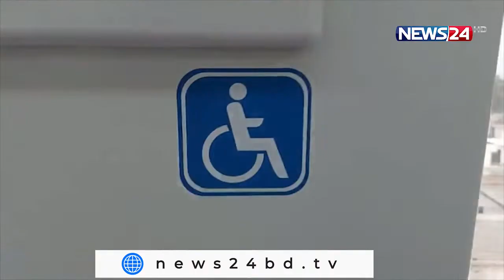চট্টগ্রাম প্রতিদিন Chottagram Pratidin LIVE at 3pm on NEWS24 | 24Feb.22